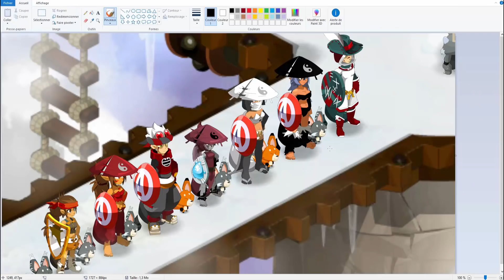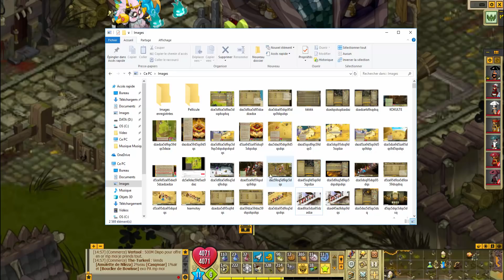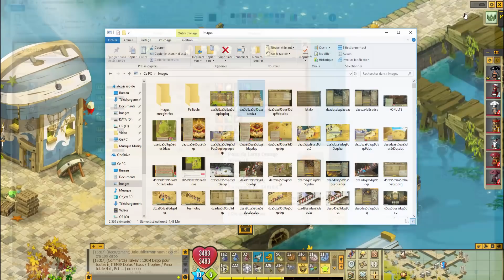[DOFUS] JE FARME PLUSIEURS ZONES ... ET ÇA RAPPORTE ! 🤑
Bilan des dernières zones que j'ai farmé durant ces derniers jours.
Le thème utilisé ? Sand Stone !

Le setup complet dans la description :

Les caractéristiques du PC :

Marque : Asus
Processeur : i7 7700
Mémoire : 16 Gb de ram
Carte graphique : Nvidia Geforce 1070 GTX (8go de ram dédié)
Disques durs : 1To + 128 de SSD
OS : Windows 10 Familiale